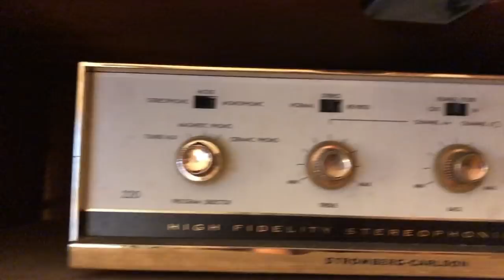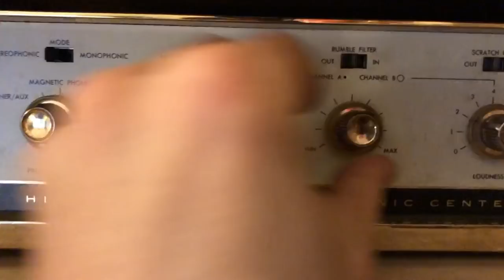Vlog #3 - Falco & Bruzza Answer ‘Dusters vs. Greensky Phantasy Tour Post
Episode #3 Dusters Vlog:
Go behind the scenes of The Infamous Stringdusters at WinterWonderGrass, with Dave from Greensky Bluegrass, Furries, unboxing test pressings & more on  their 2019 Winter Tour. Tune in every Wednesday for a new episode.

3.08 Ponte Vedra Concert Hall · Ponte Vedra Beach, FL
3.09 Revolution Live · Ft Lauderdale, FL
3.10 Gasparilla Music Festival · Tampa, FL
3.12 The Englert Theatre · Iowa City, IA
3.13 The Bourbon · Lincoln, NE
3.14 Varsity Theater · Minneapolis, MN
3.15 Granite Peak Ski Area · Wausau, WI
3.16 The Vic Theatre · Chicago, IL
3.27 The Vogue Theatre · Indianapolis, IN
3.28 Headliners Music Hall · Louisville, KY
3.29 Marathon Music Works · Nashville, TN
3.30 Variety Playhouse · Atlanta, GA
3.31 Greenfield Lake Amphitheater · Wilmington, NC
4.02 The Signal · Chattanooga, TN
4.03 Charleston Music Hall · Charleston, SC
4.04 Haw River Ballroom · Saxapahaw, NC
4.05 9:30 Club · Washington, DC
4.06 The National · Richmond, VA

The Infamous Stringdusters are Andy Hall (dobro), Andy Falco (guitar), Chris Pandolfi (banjo), Jeremy Garrett (fiddle) and Travis Book (upright bass).